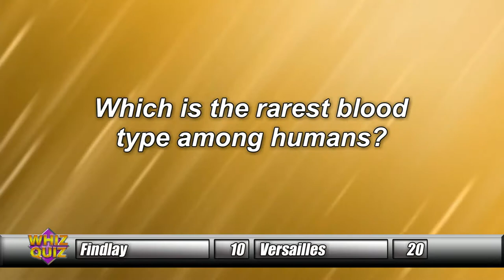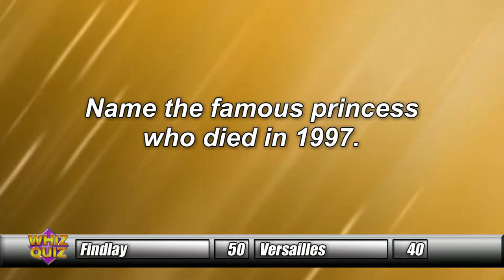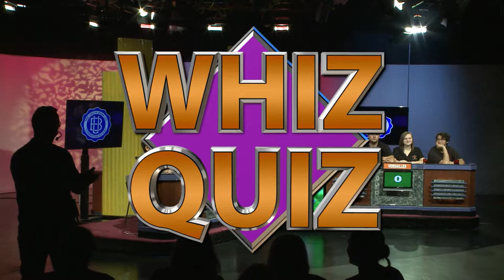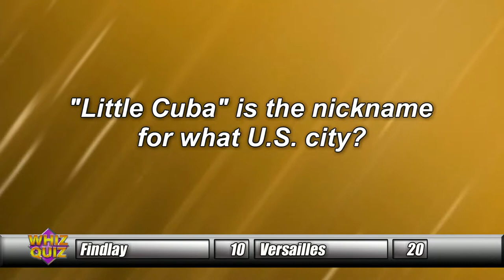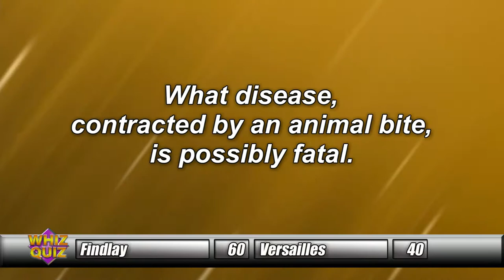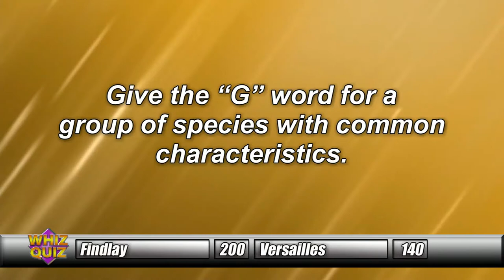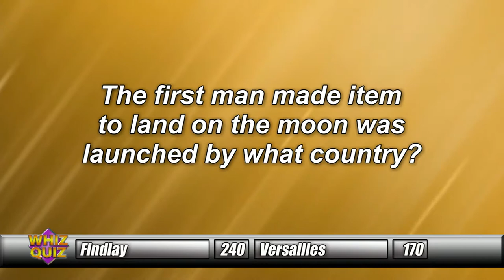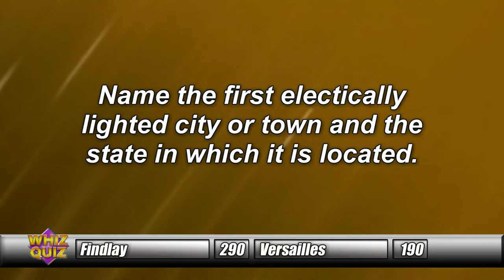Whix Quiz Fall 2018 Championship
Versailles vs. Findlay
Who will be the winner? Watch the championship round to find out!
Whiz Quiz 2017 Fall Tournament